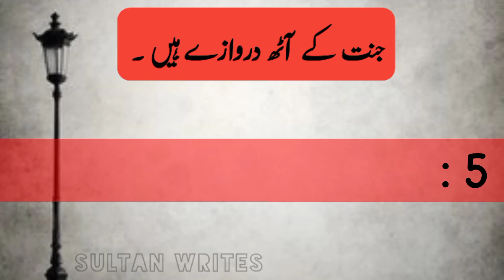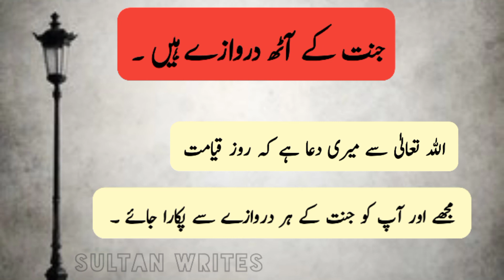Jannat ke 8 Darwazoo ke naam || Name of 8 Doors of jannah || islamic video